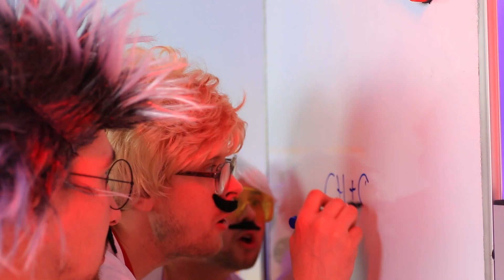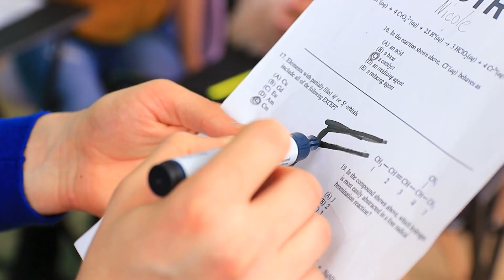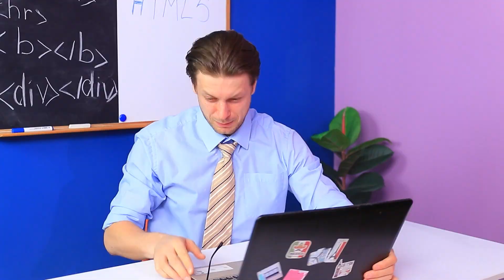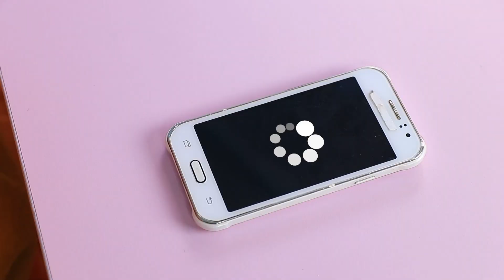Rotina Escolar Rica vs Pobre / Situações Engraçadas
Acontece que a rotina escolar não é a mesma para todos. Os alunos pobres e ricos são diferentes uns dos outros. Vamos ver o que exatamente.